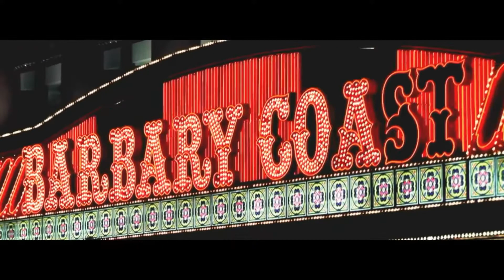Success New Solutions Music and video